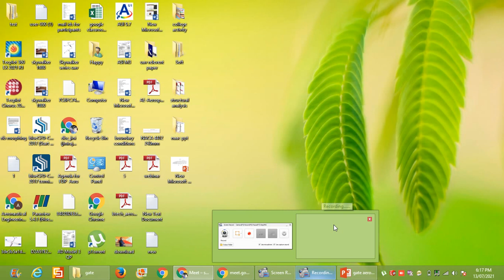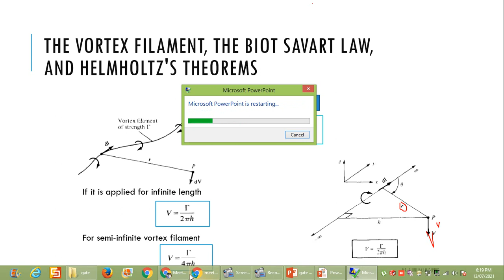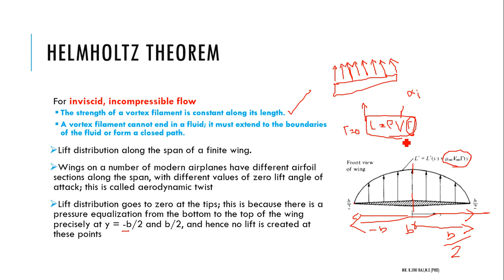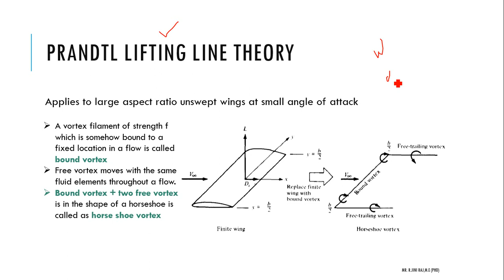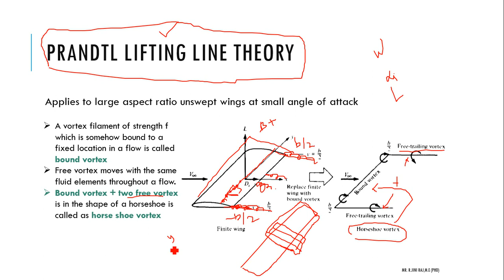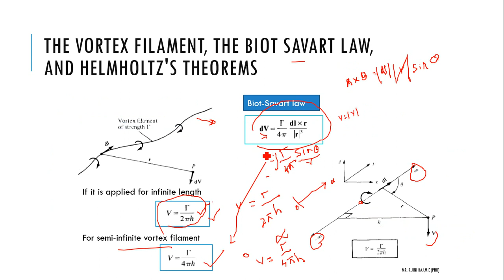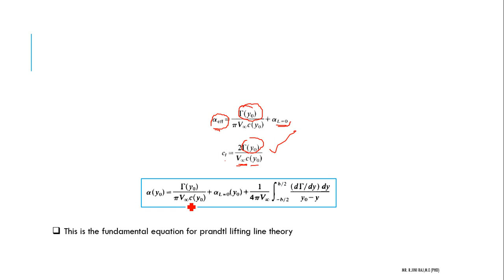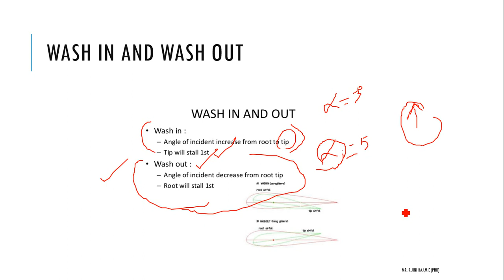Prandtl's lifting line || GATE Aerodynamics || Dr. Jini